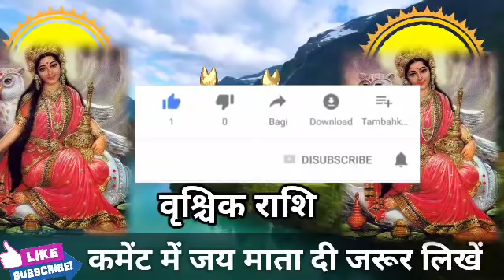वृश्चिक राशि वालों एक परी से मुलाकात होगी जान कर हैरान हो जाओगे, अब राज करोगे! Vrishchik Rashi